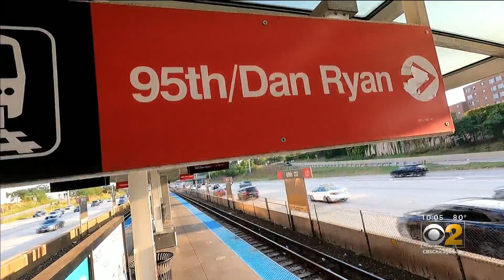Drivers Who Regularly Take The Dan Ryan Say It's Dangerous, But They Have No Choice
"You have people who are driving like maniacs these days. The problem is that with everything going, you don't know if they're just driving crazy or if they're driving in the midst of a crime."